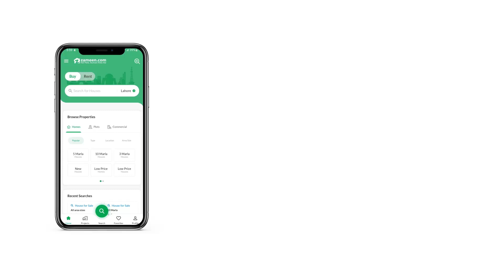4.5 MARLA FLAT FOR SALE IN CAPITAL SMART CITY RAWALPIND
1 Bedroom Apartment Available For Sale On Easy Installment In One Capital Residency Capital Smart City

One Capital Residences Is A Latest Project Of Capital Smart City. It Is A Step Towards Modern Way Of Living. Amidst Natural Topography, It Offers You Dream Lifestyle In Such Heavenly Views. Surrounded By Crystal Lake, It Is A Fine Blend Of Residential, Commercial And Tourism All At Once. In P